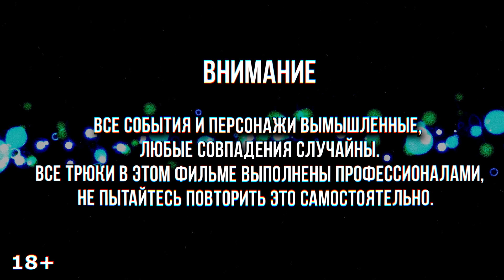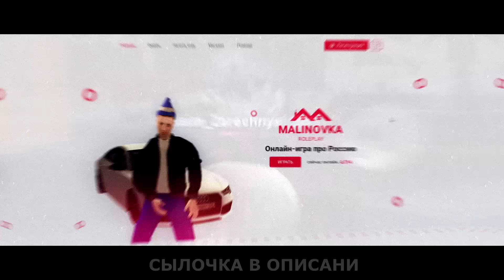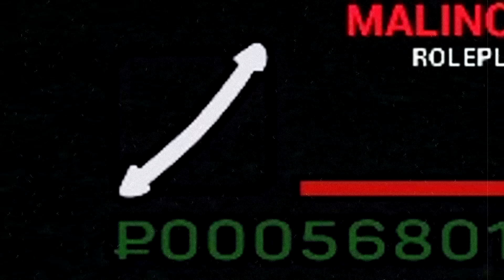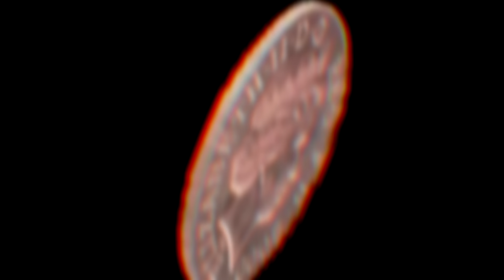Играю в Россию